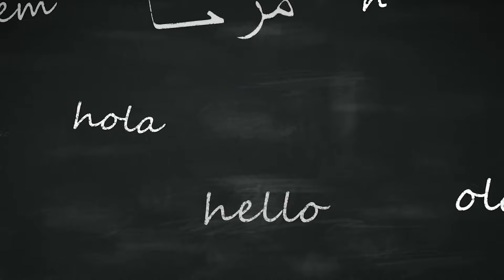Kat Ashley and Queen Elizabeth: An Unbreakable Bond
Kat Ashley, born around 1502, was an indispensable figure in the life of Queen Elizabeth I of England. As Elizabeth's governess and close confidante, Ashley played a crucial role in shaping the young princess's education and character. While lesser-known in the annals of history, her influence on the Tudor court, especially on Elizabeth, cannot be understated. Under Ashley's guidance, Elizabeth received an exceptional education for women of the time, studying subjects like Latin, Greek, and the sciences. Beyond academics, Kat's unwavering support was pivotal during Elizabeth's turbulent early years, especially during the reign of Queen Mary I. Their bond remained strong until Ashley died in 1565, ending a relationship that had weathered political storms and personal trials. Her legacy is a testament to a dedicated educator's profound impact on their pupil.